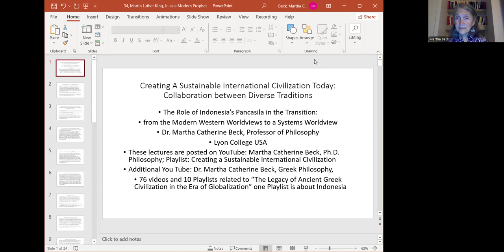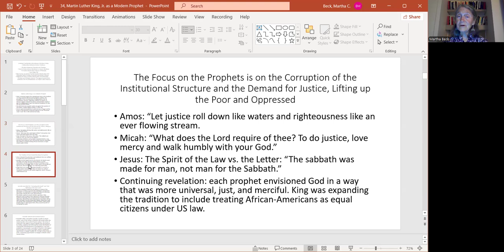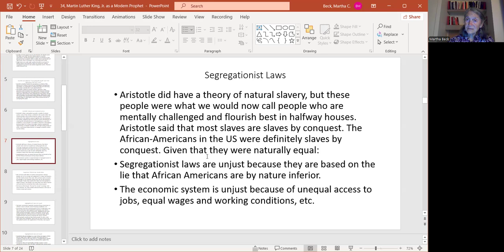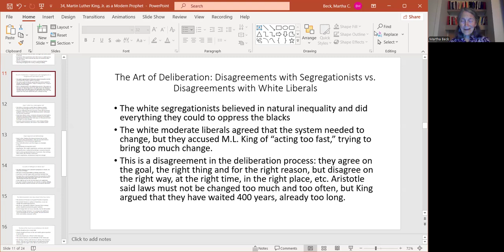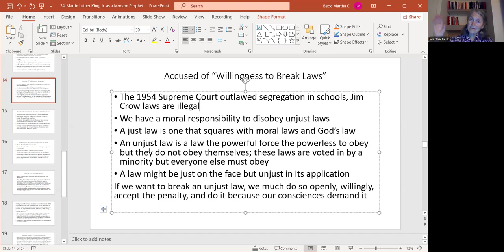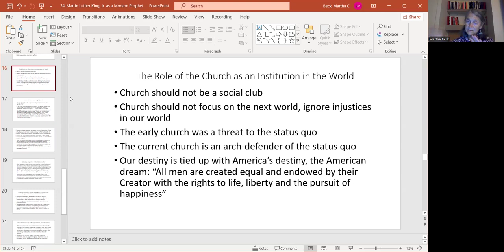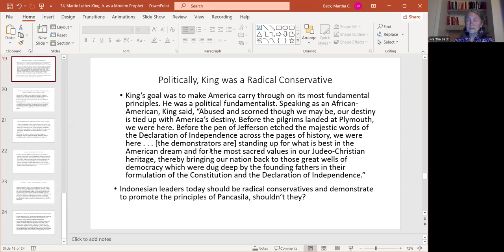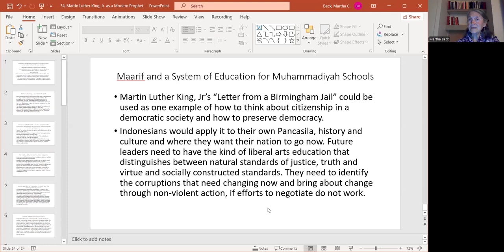34, M L King, Jr , Modern Prophet